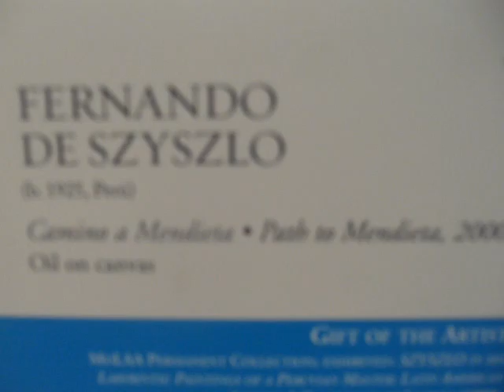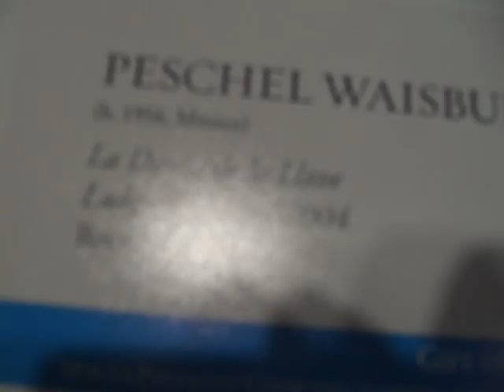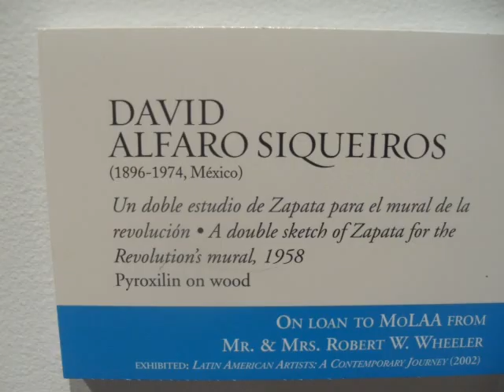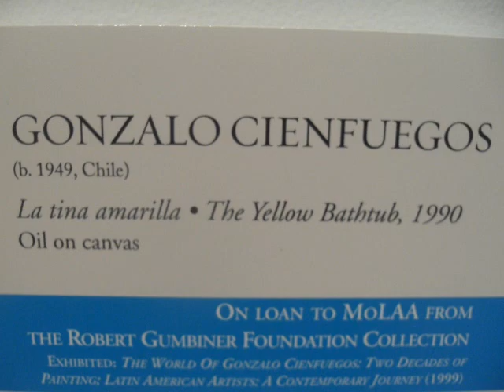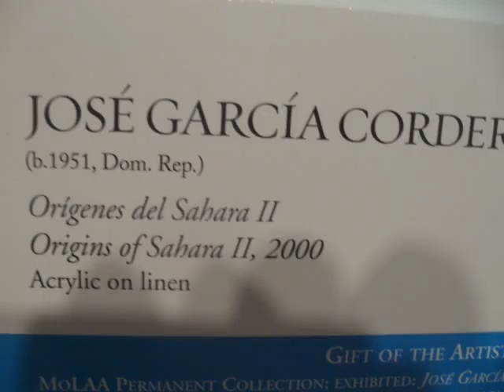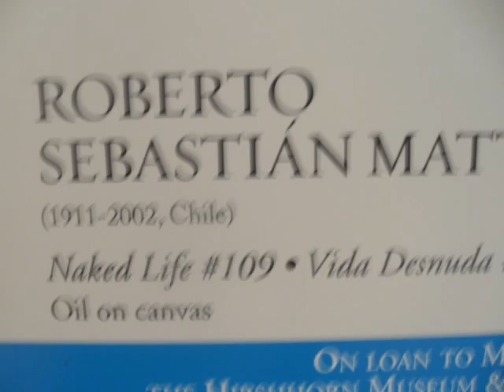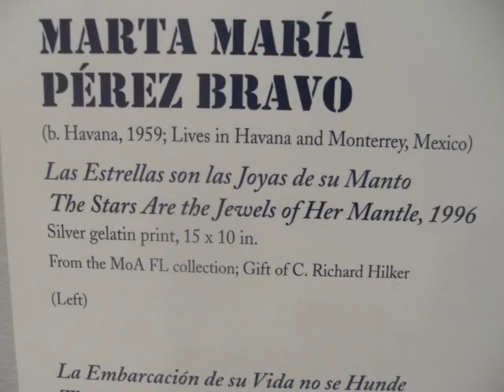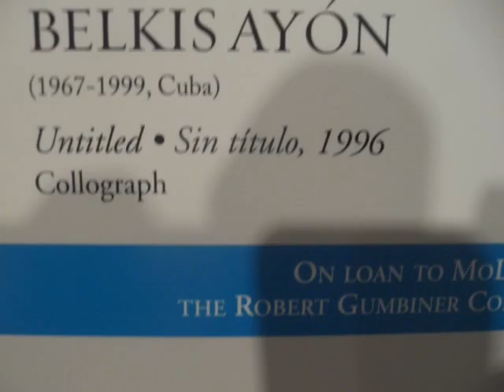MoLAA - Museum of Latin American Art, March 2007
Museum of Latin American Art
Artists from Mexico peru Argentina Colombia Brazil Havana Cuba Paraguay Uruguay Venezuela Puerto Rico Chile El Salvador Panama Nicaragua Dominic Republic